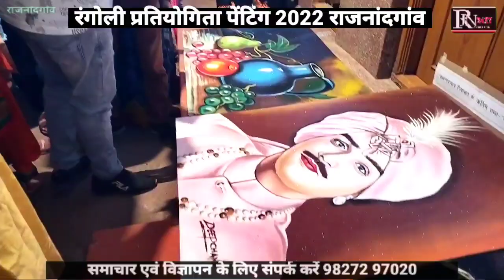रंगोली पेंटिंग प्रतियोगिता 2022 राजनांदगांव एक से एक पेंटिंग रंगोली